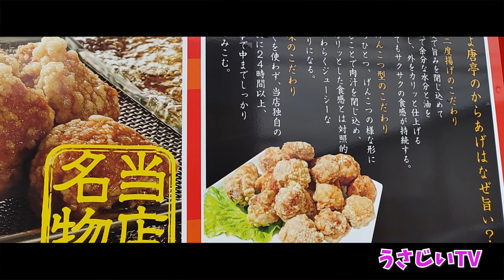起業失敗・夜逃げから逆転成功！博多とよ唐亭が糸島にできた！げんこつ唐揚げが超旨い！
博多とよ唐亭が糸島にできたのでげんこつ唐揚げを食べます。

博多とよ唐亭・豊永社長の動画

チャプター
00:04
00:25
01:10
01:19
02:03
02:10

博多とよ唐亭が糸島にできたのでげんこつ唐揚げを食べました。